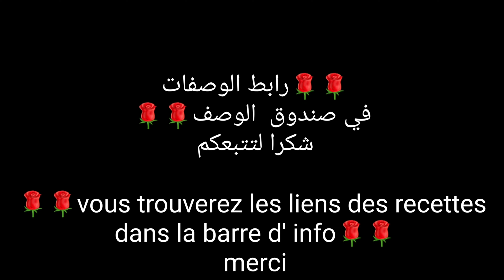bonne fête de l 3aid🥳🥳hm délice🥳🥳عيد مبارك سعيد /فطور العيد/happy 3aid